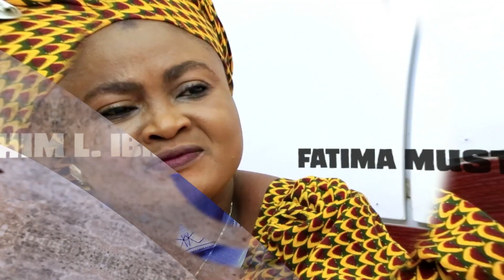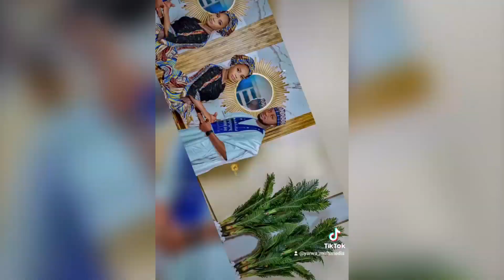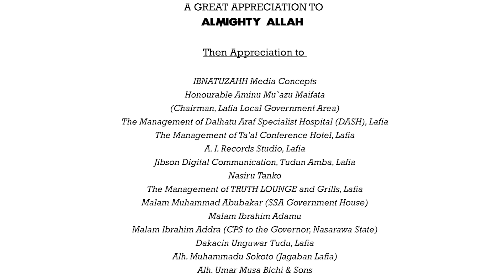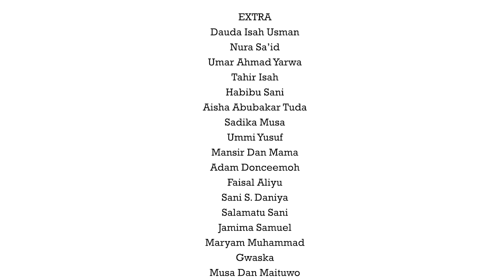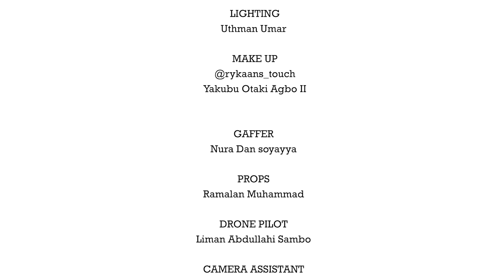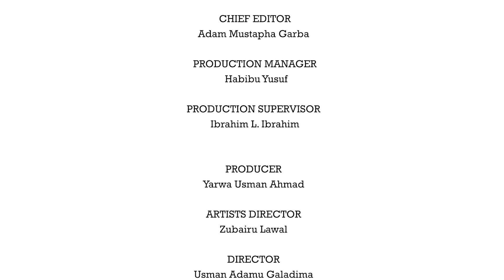MATAKIN RAYUWA EPISODE ONE (1) WITH ENGLISH SUBTITLE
Matakin Rayuwa (The Stages of Life) Episode 1 with English subtitle
Story/Screenplay: Yarima Marubuci
Producer: Yarwa Usman Ahmad
Director: Usman Adamu Galadima